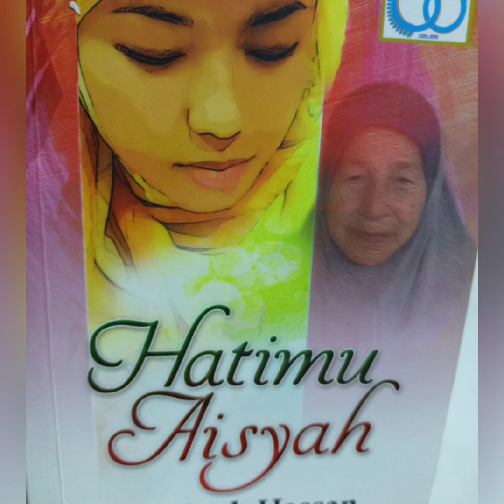KASIH KHALISHA BINTI MOHD HAIRUL RAZIB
KATEGORI NILAM  BM RENDAH